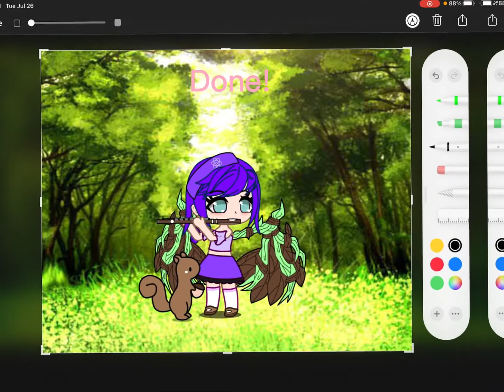Making a avatar in gacha club